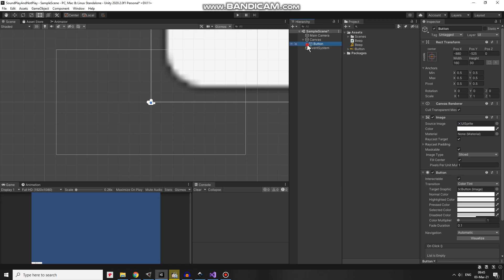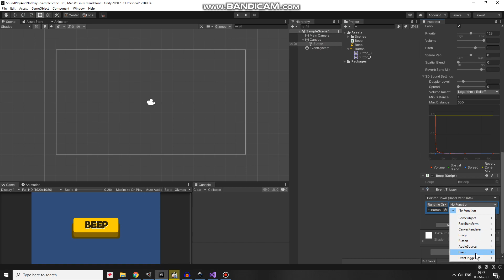How To Play Sound When UI Button Is Pressed And To Stop Playing Sound When UI Button Is Released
In this short video tutorial I show you a simple way how to play beep sound while UI button is being pressed and how to stop playing that sound when UI button is released.

You are very welcome :-)